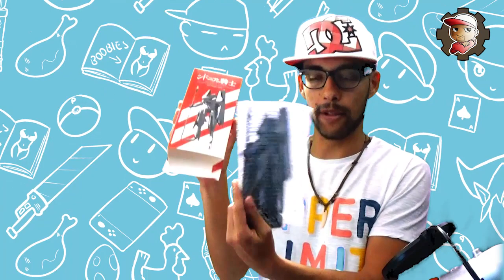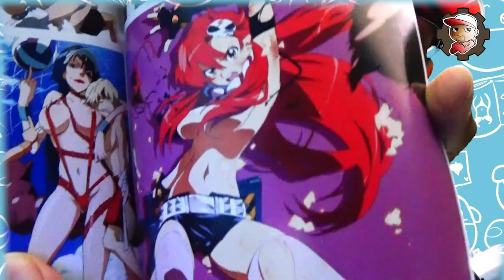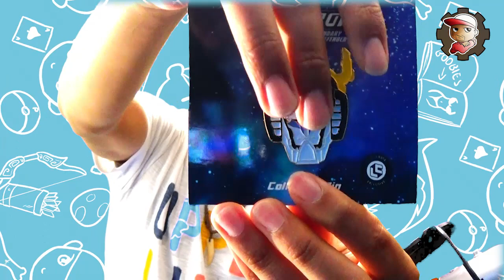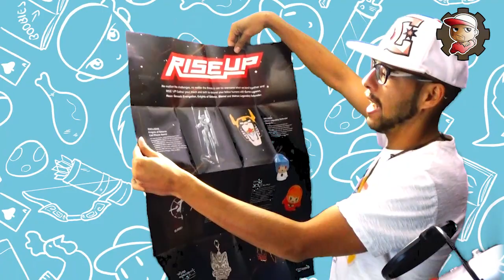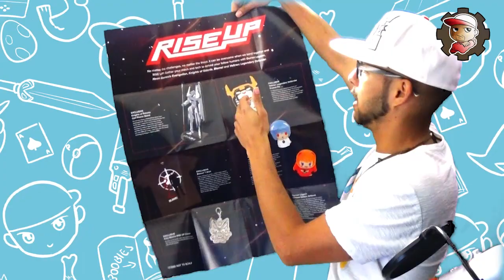Loot ANIME - Tema RISE UP e Unboxing AMIIBO ZELDA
Un'altra scatola delle sorprese mensile! ANIMEEEEE YEEEEH